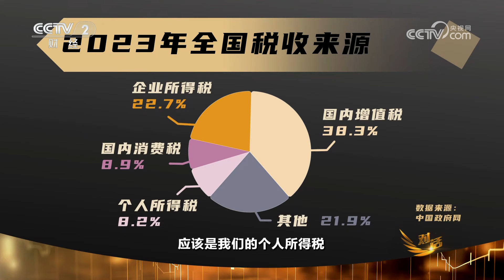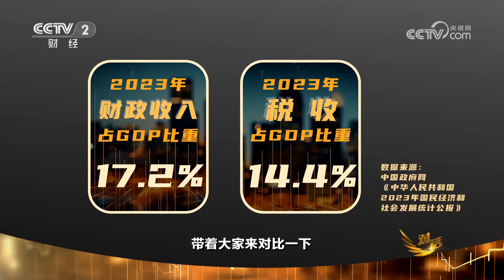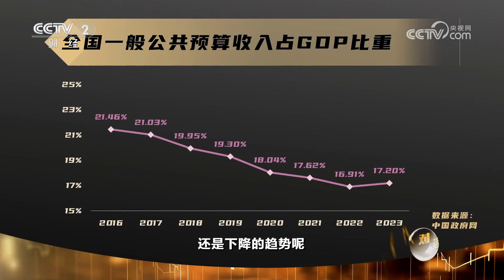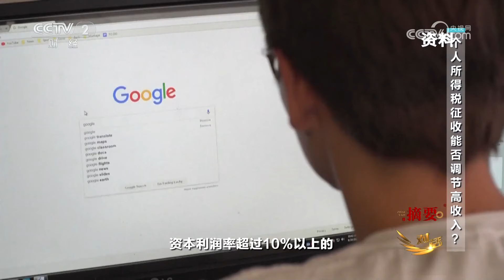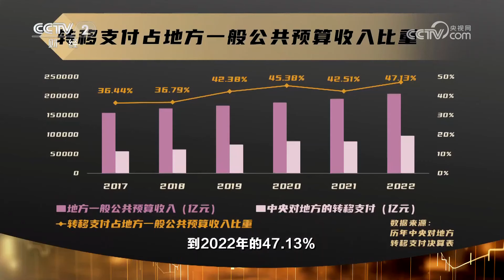财税体制改革将对中国经济发展产生哪些深远影响？又会给人们的生活带来什么变化？「对话」20240831 | 财经风云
本期节目主要内容：
2024年7月，党的二十届三中全会审议通过的《中共中央关于进一步全面深化改革、推进中国式现代化的决定》中，部署了财税体制改革的重点任务和方向。财税体制改革关乎政府职能的调整，更与你我的生活紧密相关。本期《对话》中，一场触及经济社会生活的讨论从一个“税”字展开。